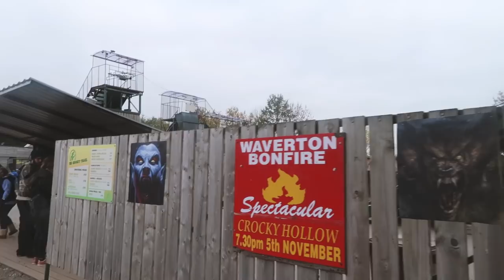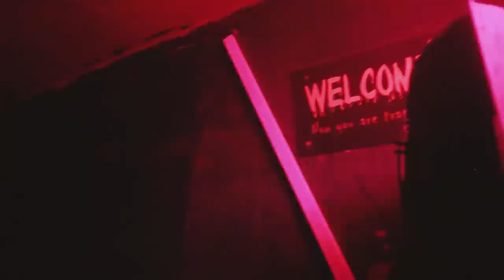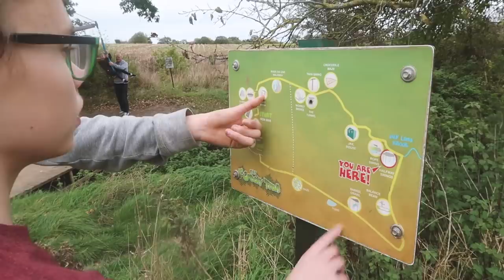OUR DAY AT THE CROCKY TRAiL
MUSIC CREDITS